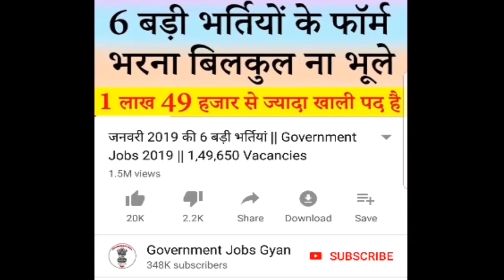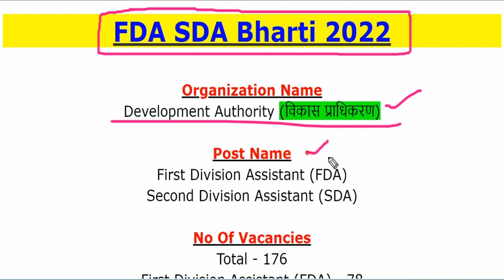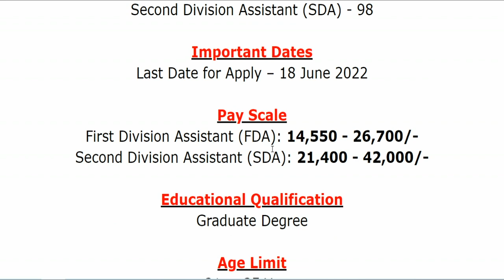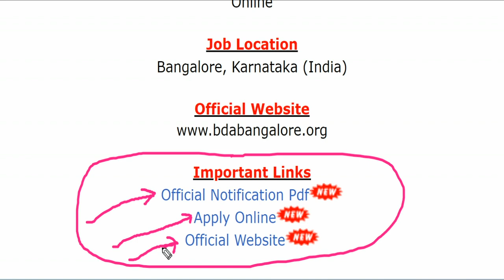FDA, SDA भर्ती 2022 || BDA Recruitment 2022 for FDA & SDA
Development Authority (विकास प्राधिकरण) has been released a jobs notification for 176 Vacancies for the Posts of First Division Assistant (FDA) & Second Division Assistant (SDA). Candidates may fill Online Application Form for BDA Recruitment through official website of Bangalore Development Authority that is before closing date that is 18 June 2022.
For more info regarding FDA, SDA Bharti 2022 such as vacancies, eligibility, dates & other please visit given below link……...

bda recruitment 2022 application form
bda recruitment 2022 apply online
bda recruitment 2022 notification
bda fda sda recruitment 2022
bda recruitment 2022
sda recruitment 2022
fda recruitment 2022

If you have queries and suggestion related to FDA, SDA Vacancy Online Application Form you can comment in the given below comment box.